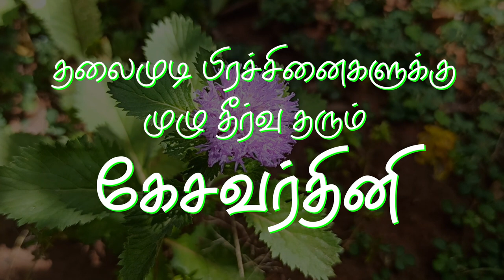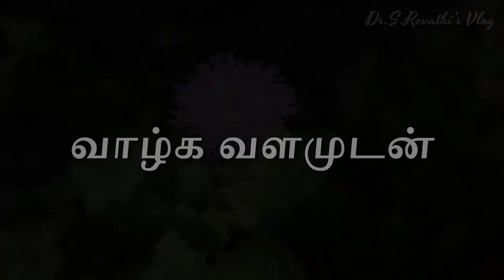தலைமுடி பிரச்சினைகளுக்கு முழு தீர்வு தரும் கேசவர்தினி | Kesavarthini | Lark Daisy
Complete solution to hair problems - Lark Daisy or Brazilian Button
தலைமுடி பிரச்சினைகளுக்கு முழு தீர்வு தரும் கேசவர்தினி - Kesavarthini